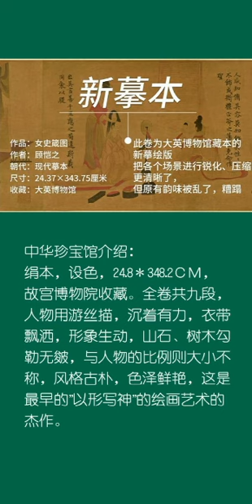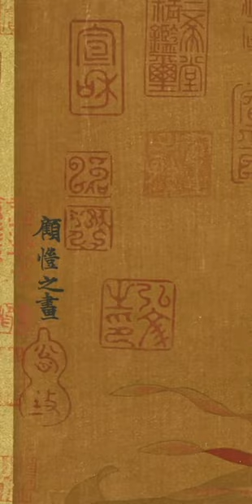女史箴图 现代摹本高清图 Nv Shi Zhen Tu - Xian Dai Mo Ben Gao Qing Tu